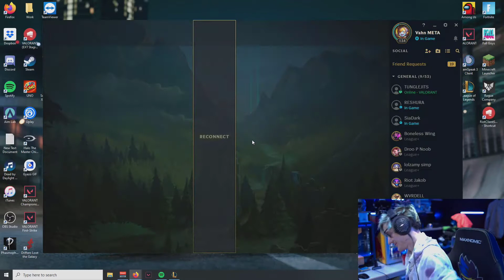SCRIPTERS EVERYWHERE - Best of LOL STREAMS #9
Clips from APRIL 2021
► BEST OF LEAGUE OF LEGENDS CLIPS